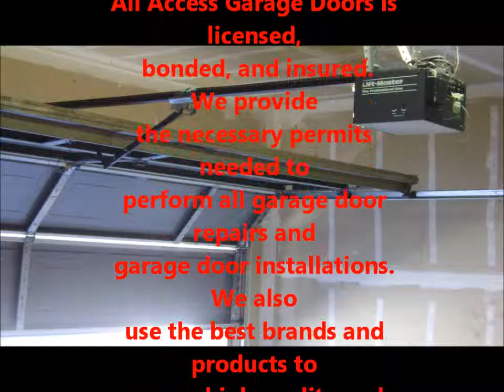Garage Door Repair, Installation, Maintenance, Operation Video form AllAccessGarageDoors.com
If you want a new garage door installed or your existing garage door repaired, you'll want to give All Access Garage Doors a call for a free estimate. Fixing a garage door can be tricky and may cause injury if you're not sure what you're doing. That's where we come in! Our garage door experts are well trained and will provide you with the best solutions and products. We offer great savings for most garage door repairs and free estimates for new garage doors.